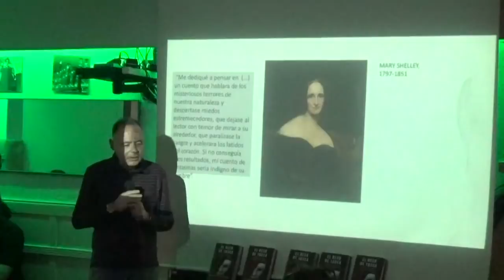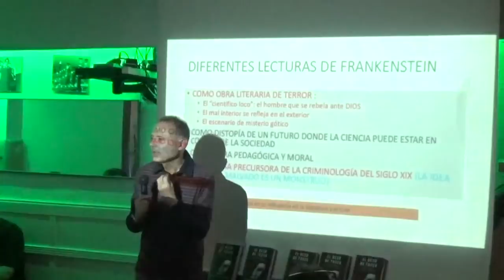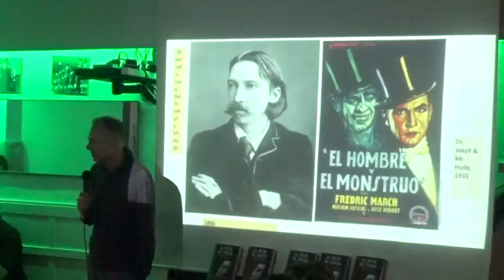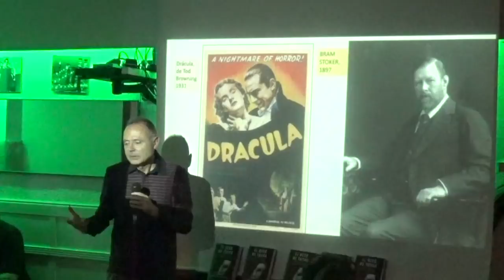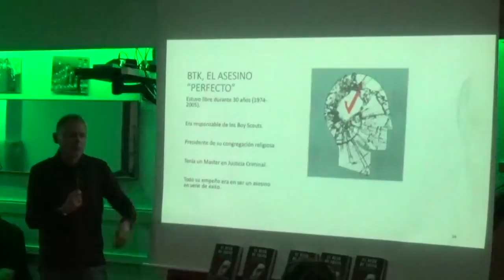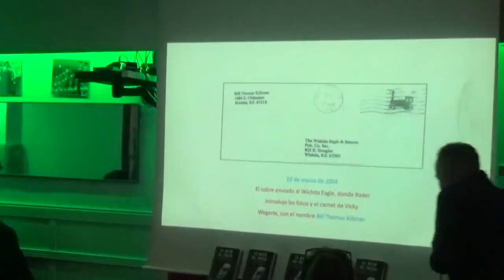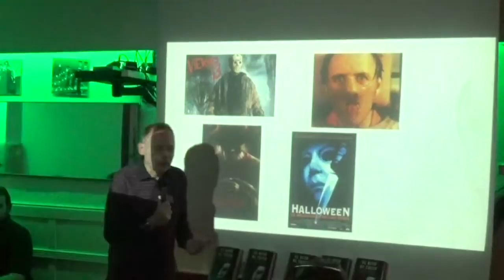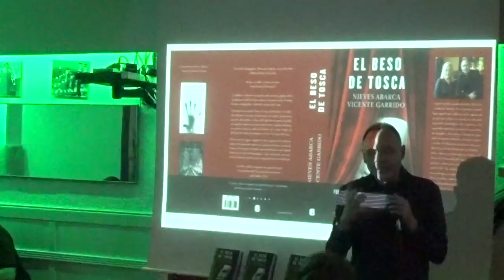El asesino dentro de mi imaginación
Charla sobre psicópatas asesinos a cargo de Vicente Garrido.